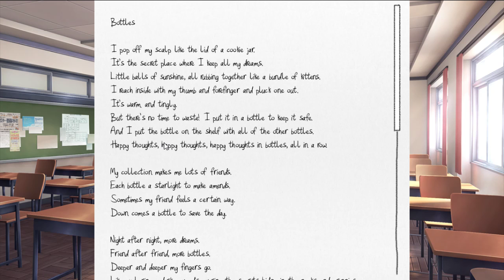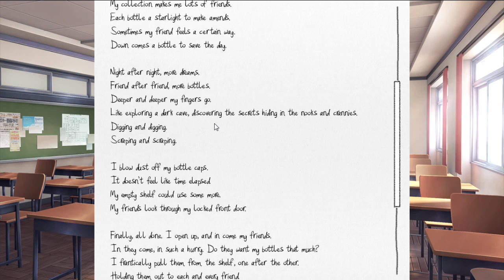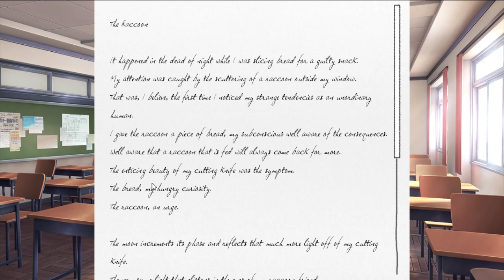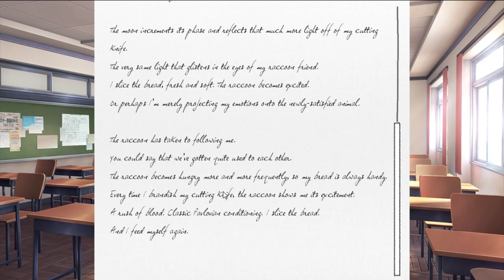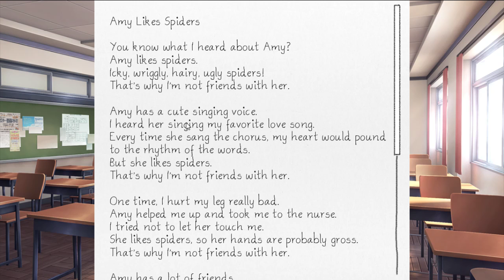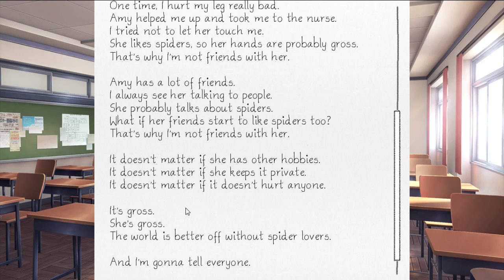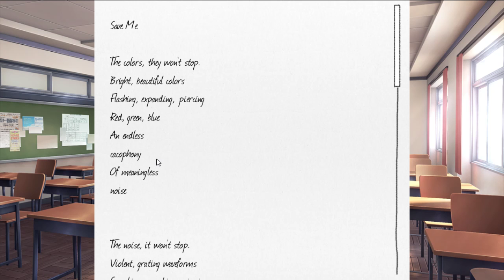Unser Weg des Gedichts! Let's Play Doki Doki Literature Club Part 5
Das nicht alles glatt läuft und auf Anhieb funktioniert zeigt dieses Video. Dank technischen Problemen spiele ich den Teil den ihr heute seht zum zweiten mal, da der Ton beim ersten Versuch total kaputt und verbuggt war.
Leider finde ich das der zweite Versuch deutlich schlechter gelungen ist als der erste und dafür entschuldige ich mich. Da ich den Teil schon kannte und er eben nicht Blind war waren Commentary und Reaktionen nicht ansatzweise so gut wie beim ersten mal. Die nächsten Videos werden hoffentlich wieder besser und ich hoffe weiterhin das solche Probleme nicht wieder auftreten werden.

Ich bedanke mich ganz herzlich das ihr euch die heutige Episode von Doki Doki angeschaut habt und hoffe weiterhin auf euren Support. Wir sehen uns beim nächsten Video wieder, das hoffentlich auf Anhieb klappt, und bleibt gesund meine kleinen Flöckchen. Bis dann und Tschau Leute.

Weiterführende Links:
(Coming Soon)